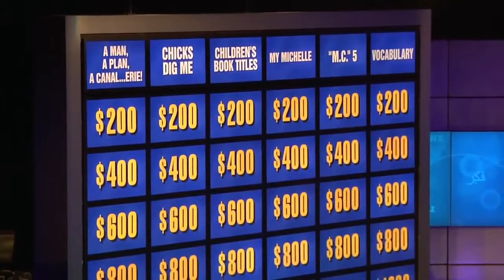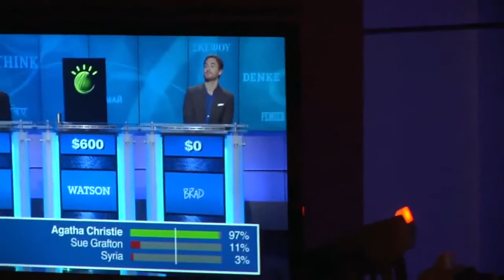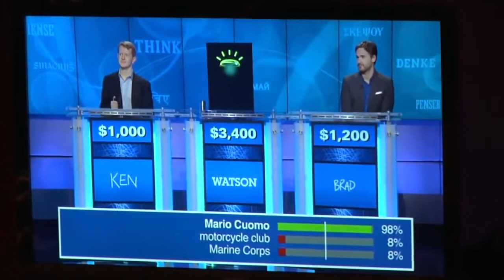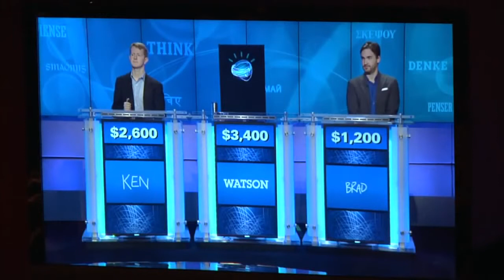IBM Watson en acción: sus inicios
En este vídeo vemos cómo la supercomputadora IBM Watson participó en el concurso de televisión estadounidense,Jeopardy!, derrotando a sus dos oponentes humanos. ¿Acaso no es impresionante?